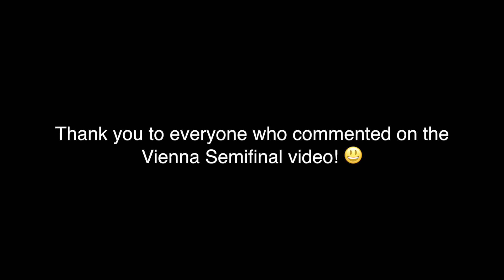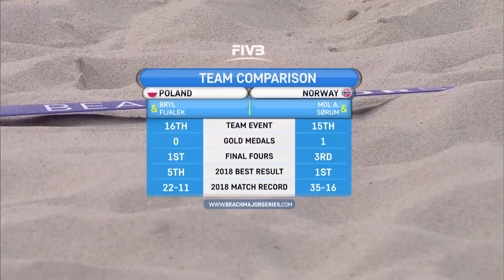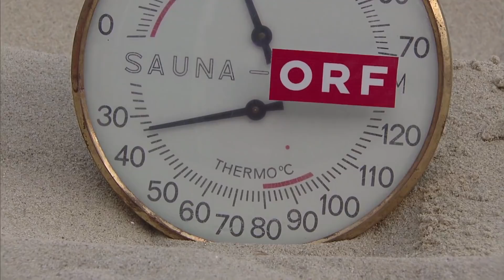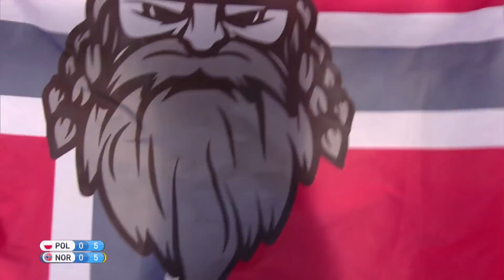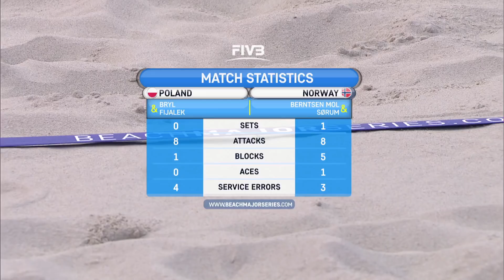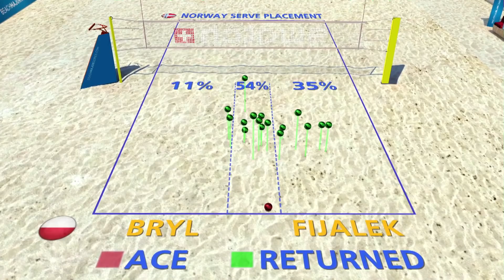FINAL Vienna Major 2018 Mol.A/Sørum (NOR) vs. Bryl/Fijalek (POL) (FULL MATCH HD)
This is the Championship Match of the 2018 FIVB Vienna Major, where Anders and Christian met Bryl/Fijalek from Poland for a battle at the Red Bull Beach Arena.

Follow Beach Major Series on social media!